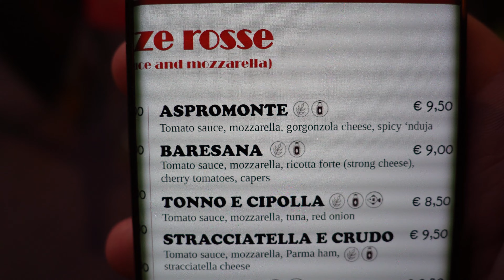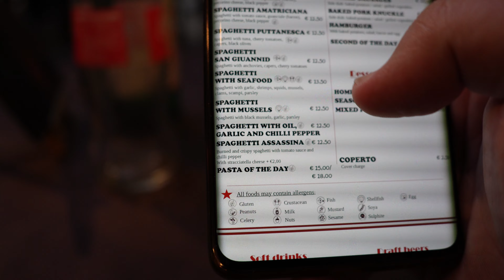AM MANCAT PENTRU PRIMA DATA PIZZA CU NDUJA (CARNE SI GRASIME USCATE LA SOARE)